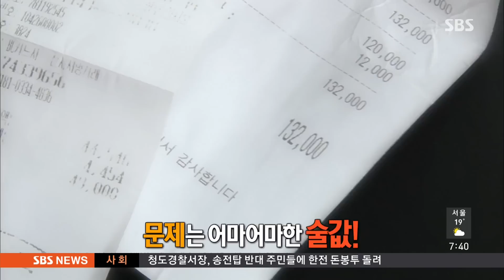[얼마예요?] 남편 술값은 얼마? @모닝와이드 140912